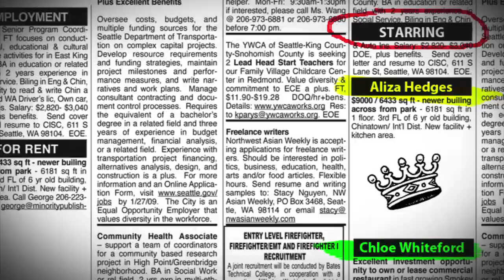Princess Wanted Pilot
Do you ever wonder where the Princess from your sixth birthday came from?  This is where.  Starring Aliza Hedges, Chloe Whiteford, Heather Stewart, John Lavelle, and Mark Skeens and Written by Molly Margraf.